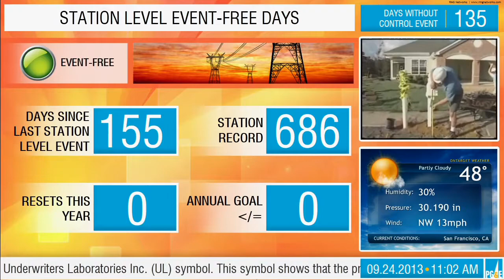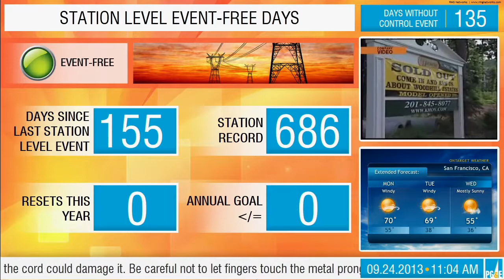RMG Networks Demo: Visual Supply Chain